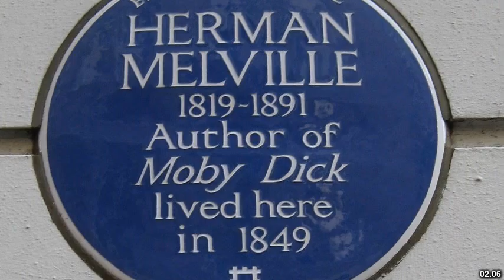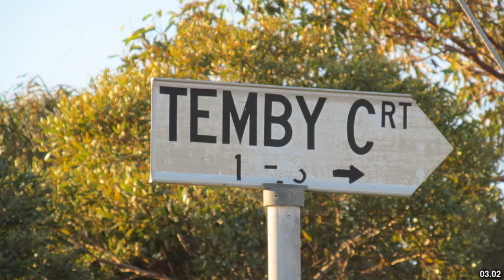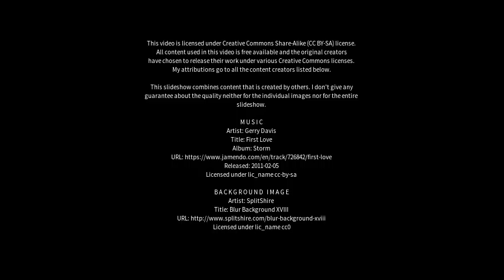Best places to visit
Best places to visit - Melville (Australia) Best places to visit - Slideshows from all over the world - City trips, nature pictures, etc.